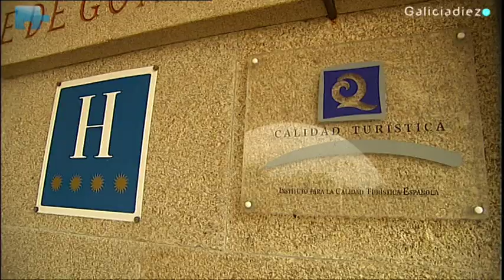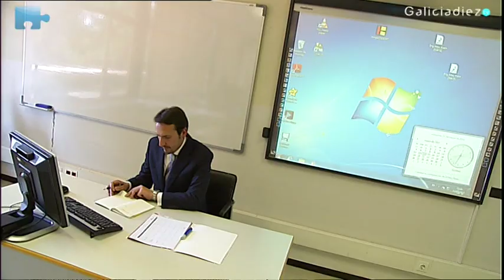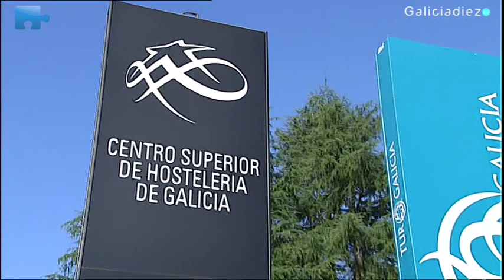La fábrica gallega de directivos de hotel.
El Centro Superior de Hostelería de Galicia es la cantera de los grandes profesionales de la hostelería en todas sus vertientes. Lo saben los alumnos y lo saben los empresarios que se nutren de su alta capacitación para llevar las riendas de sus complejos turísticos en los 5 continentes. Es muy difícil no encontrar en cualquier resort u hotel de negocios a un profesional formado en las filas del CSHG.